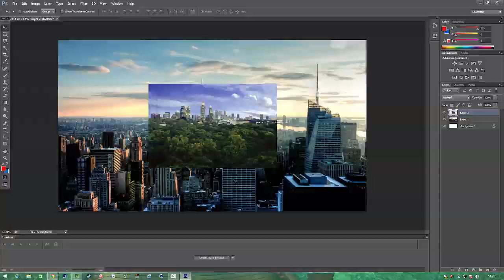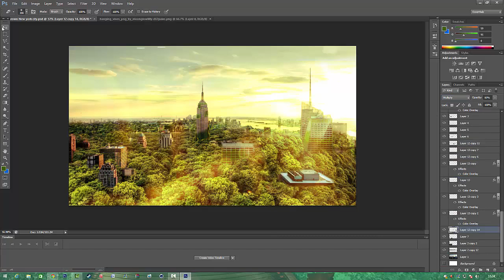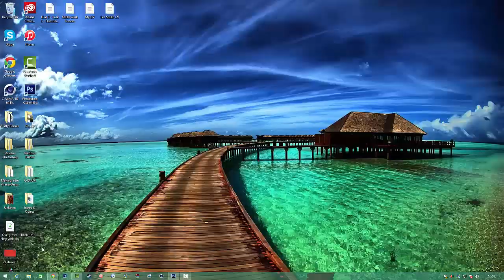Photo Manipulation - Overgrown NYC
● What I Use:
Photoshop CC